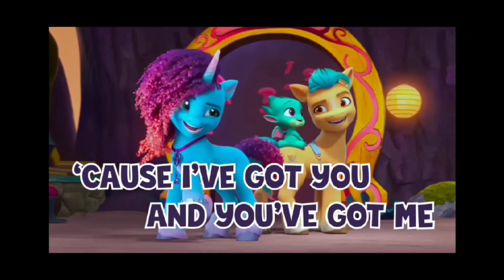My Little Pony: Sett dett eget merke på verden - kapitel 5